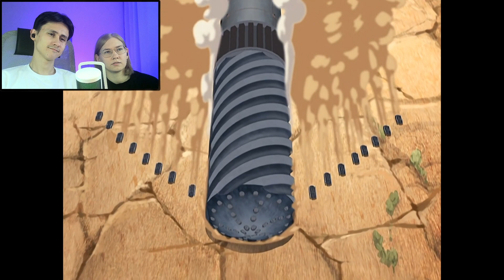Аватар: Легенда об Аанге 2 сезон 12 серия ► ЗМЕИНЫЙ ПЕРЕВАЛ ► Реакция Вилка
Реакция на сериал Аватар: легенда об Аанге 2 сезон 12 серия.